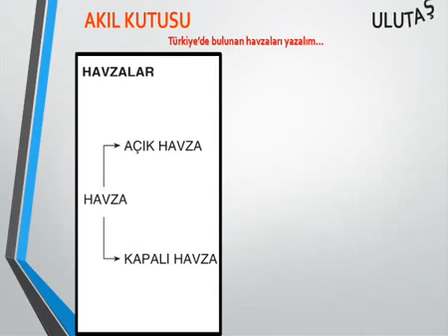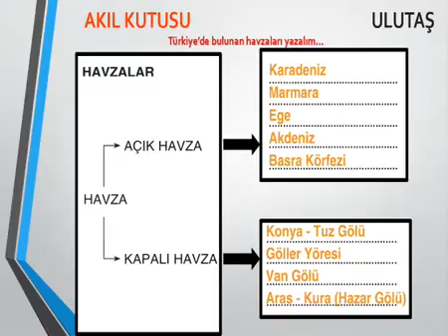KANALIN İLK VİDEOLARINDAN TARİH 12 MART 2013 :) NOSTALJİ